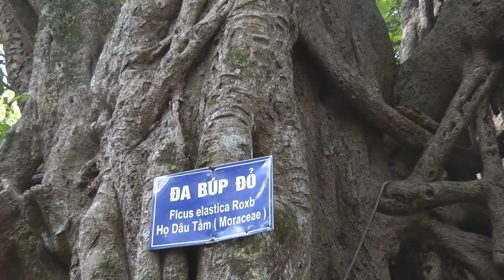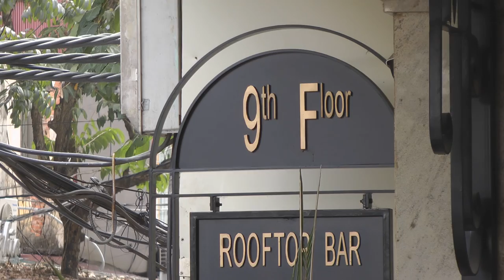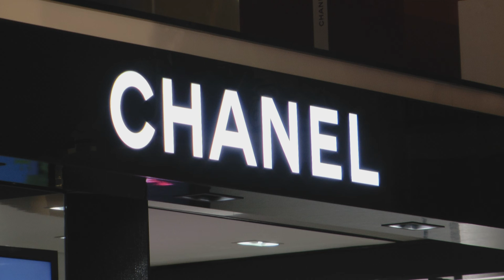Ein Sonntag in Hanoi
Sonntagsspaziergang durch eine so vielseitige Stadt